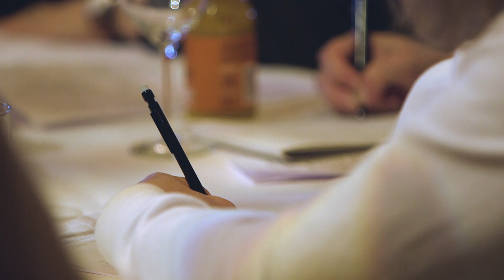Såhär lyckas ditt projekt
Video: Pop Up Studio